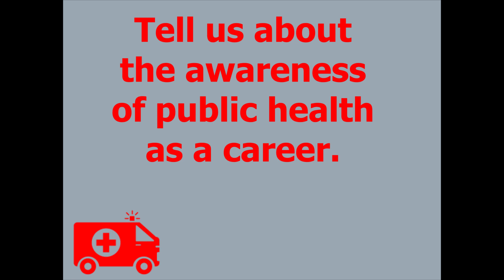The Global Doctor || State Health Advisor AP || Senior Doctor with the WHO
WHO world heath organization is a sub organization of the United Nations which provides health care to all the countries in the world. Our speaker today, Dr. Kamal Raj,  is a State health advisor for the govt. of Andhra Pradesh and a senior Doctor at WHO. Let's learn from him how it is to be working there, and explore this  avenue of work for a doctor.